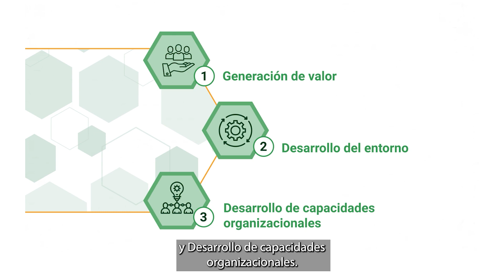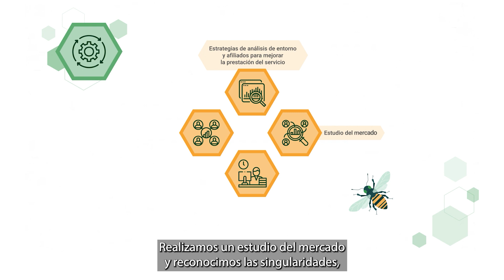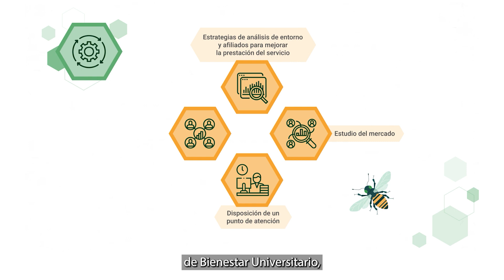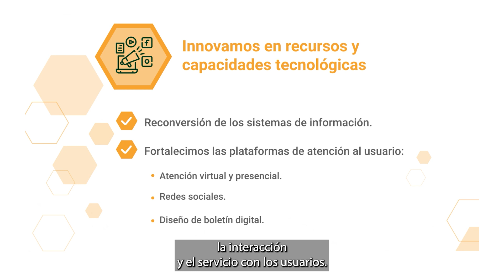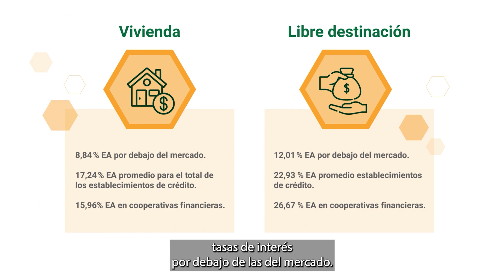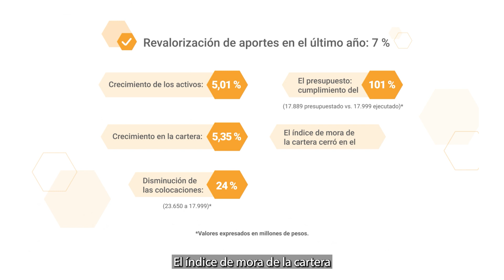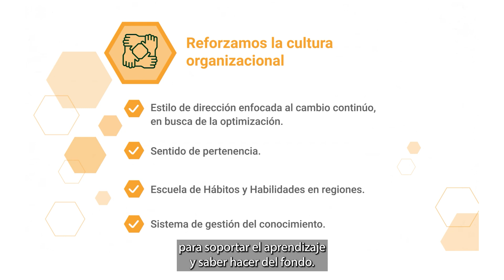Informe de gestión y resultados FBU 2023-1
Presentación del informe de gestión y resultados del Fondo de Bienestar Universitario correspondiente al primer semestre del 2023.